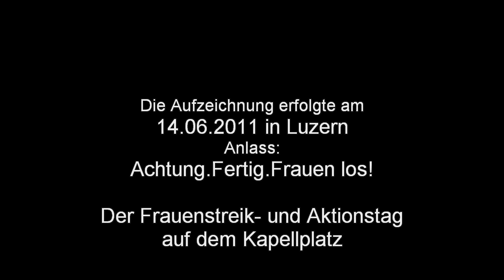Achtung.Fertig.Frauen los! Powercoup - die Performance von Judith Huber und Pat Treyer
Am 14. Juni 2011 fand er in der ganzen Schweiz statt, der Frauenstreik- und Aktionstag, genau 20 Jahre nach dem letzten Frauenstreik. In Luzern haben wir die Art-Performerinnen Judith Huber und Pat Treyer begleitet, natürlich mit der Kamera. Das Video zeigt ihre Performance "Powerc(o)up.